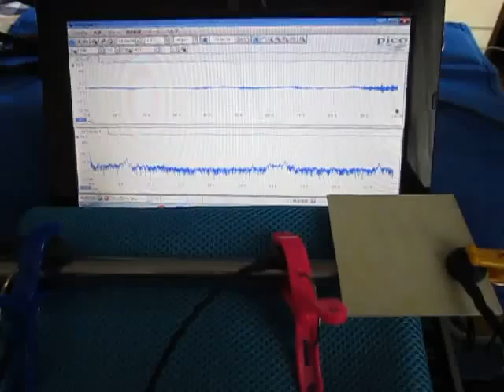超音波発振計測解析システム Ultrasonic oscillation measurement analysis system